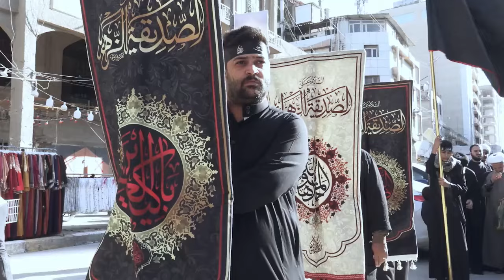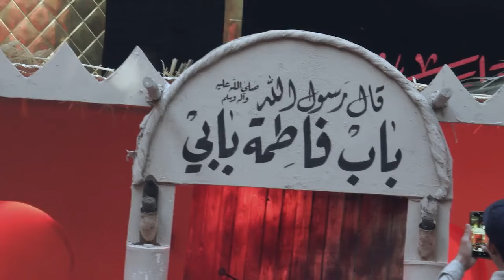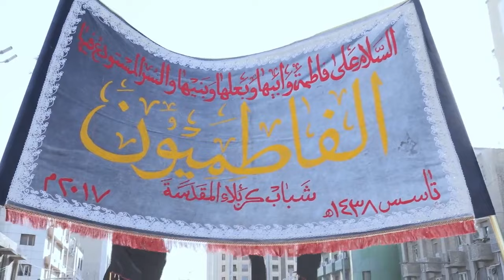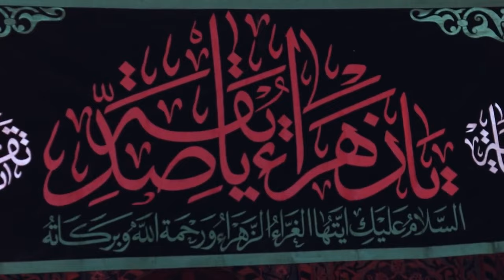عزاء الفاطميون - من كربلاء المقدسة - جمادى الأولى 1445 هـ